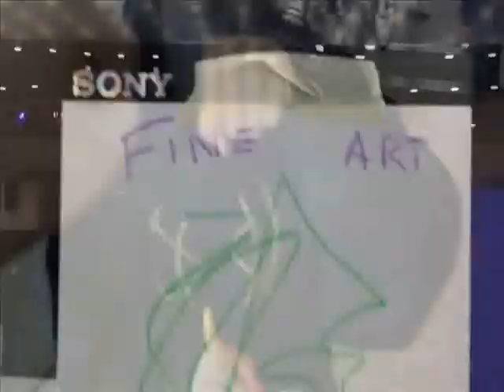JJ-Log: Otakon 2013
We lived up to our family name and faced full-convention consequences.